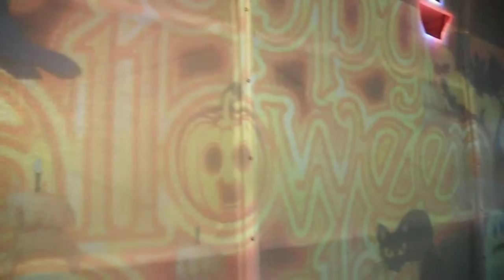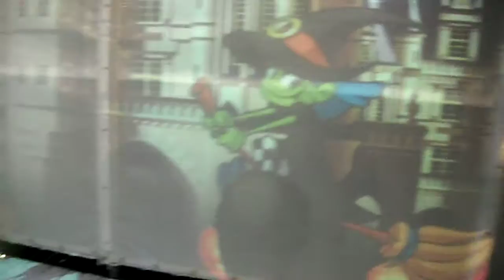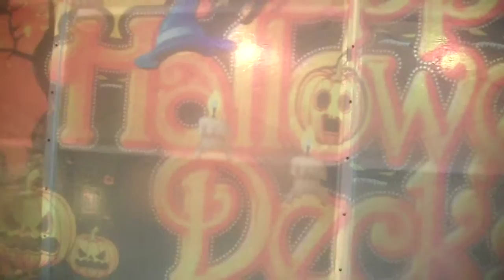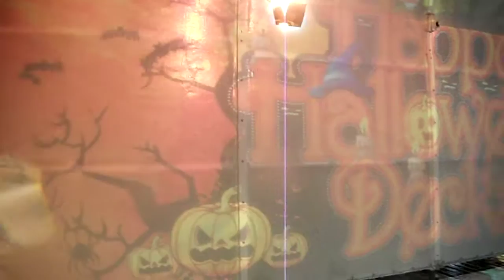DSCF6034お台場イルミネーションYAKEIハロウィン20161028